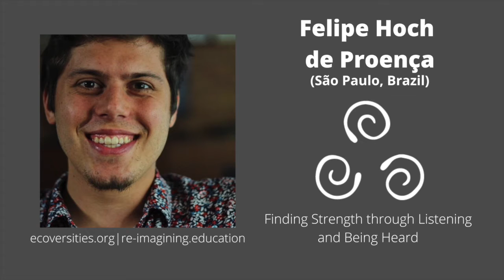Listening and Being Heard with Felipe Hoch de Proença | Voices of Re-imagining Education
I consider my role today in society as a militant for a DIGNIFIED UNIVERSAL EDUCATION and I must admit that I have not always been like this.

At school, political matters were of little interest to me, and for many years I was convinced that I did not like to study. I ask you not to misunderstand me: I was a voracious reader, but what I wanted to learn did not match the content of the test. The themes that most instigated me have always been especially those of an abstract nature (both in exact sayings and in the humanities).

It was then that at the end of HS, I found myself on the difficult mission of choosing which path to follow, fascinated by human behavior and having aroused a passion for research. At the time, I came to the conclusion that I could not imagine myself working on something whose field was not that of my own understanding (as a child, my first dream profession was that of a detective, I think by his ability to follow clues, unraveling the reasons of the world ). My vocational revelation came to me in the school completion thesis:

How do Computational Models of Mind affect Cognitive Dissonance?

Ah, the human mind! Dazzled by the myriad possibilities, I went to the Social Sciences course in 2013 in which I experienced the relationship between power and knowledge and the difference between education as a privilege and learning as a form of resistance. In this space, my willingness to read has gradually translated into a desire to criticize: not so much a need to know how things work, but to understand why some of them do not go forward. My main villain was injustice. That's when I decided to leave Social and give Economy, my graduation. I wanted to delve deeply into the determinants of poverty and inequality.

From there until today (after the double-degree period in Public Administration and actually working for Education) something essentially remained:

The desire to help people, never ceasing to understand them in their complexity.